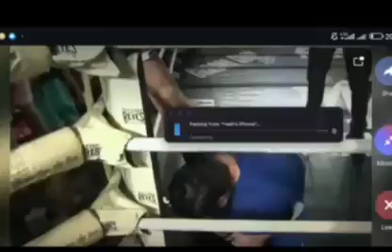فایت کامل سجاد غریبی